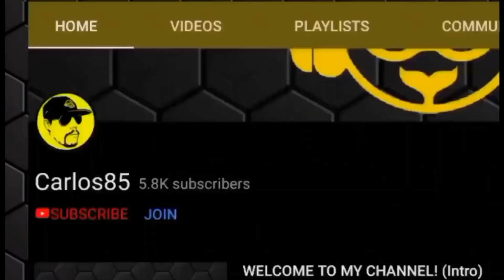183 ACTIONS LAP 1 in AIRSHIP FORTRESS T | 39.892 with F2P (259 NONSTOP) Mario Kart Tour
MEMBERSHIPS - I'll do squats for every new member!

- 6,66 USD/EUR (FNAF Foxy)
- 9,99 USD/EUR (Demon Rat Cat)

OTHER PERKS (A lot more if you use STREAMLOOTS):
5 USD - Sunglasses for 5 minutes
20 USD - SHOT! 2cl shot of Vodka/rum (max. 4, only late streams)
50 USD - 10 Pushups
100 USD - 2 SHOTS! (2x2CL Vodka/Rum) (Max. 2x)
1,000,000 USD - I'll get naked (plus my channel gets banned  ^^ )